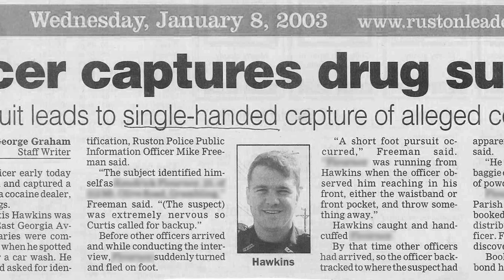Curtis Hawkins Campaign Video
This video was created to help the voters get to know Curtis Hawkins. It gave the viewer a look into Curtis' upbringing, his military career, and his vast experience in law enforcement.